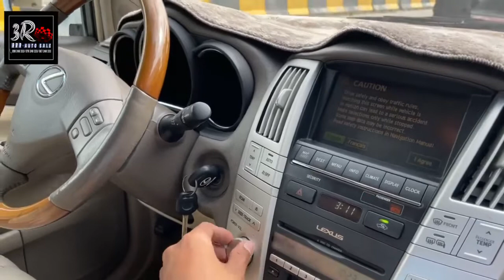LEXUS RX330 2005 V6 ប៉ុង​2 ពណ៌សកាំម៉ៃ​ [Half_Option]📞[តម្លៃ​USD 27,800​​​$]​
🔥កាត់បានក្ដៅៗ ថ្មីពេកហេីយ ស្លាកលេខម្ចាស់ដេីមផ្ទាល់✔
🎉LEXUS RX330 #2005 V6 ប៉ុង​2 ពណ៌សកាំម៉ៃ​ [Half_Option]
📞[តម្លៃ​USD 27,800​​​$]​
🎉បង់រំលស់ អស់ស្ទះ​ ការប្រាក់ត្រឹមតែ 0.65%
សំរាប់ពត៌មានបន្ថែម និងផ្នែកបង់រំលស់រថយន្ត
💫ផ្ដល់ជូន​ ការបញ្ចុះ​តម្លៃ​ជូន​🧧300$ សំរាប់​ការ​ Share​ របស់ពុកម៉ែ​ បងប្អូន​ទាំង​អស់​គ្នា​🥰